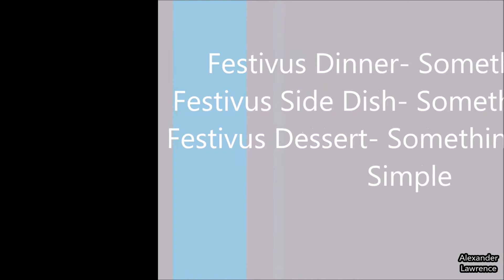The Tradition of Festivus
Festivus is December 23rd. This video includes descriptions of elements of Festivus and clips from the Seinfeld episode. This video was originally produced as a school project.